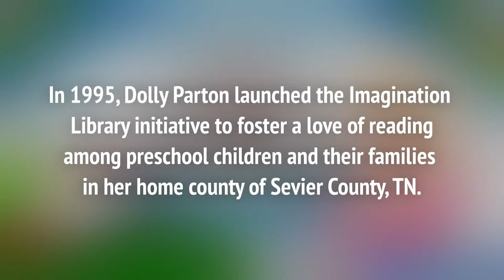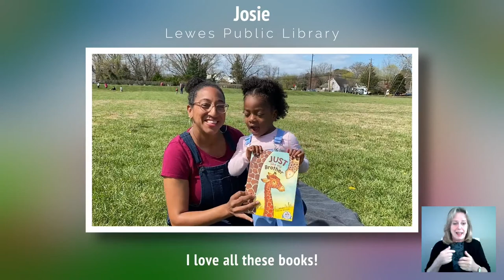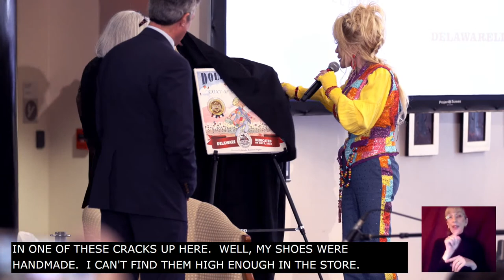Dolly Parton’s Imagination Library Celebration in Delaware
Delaware Governor John Carney, First Lady Tracey Quillen Carney, and State Librarian Dr. Annie Norman welcome Dolly Parton for a statewide celebration of Dolly Parton’s Imagination Library.